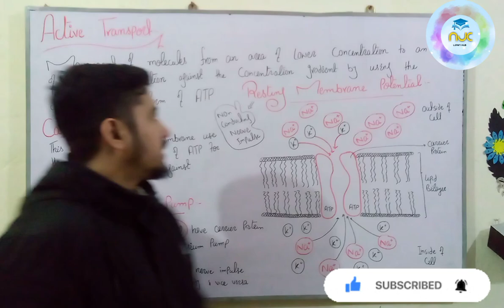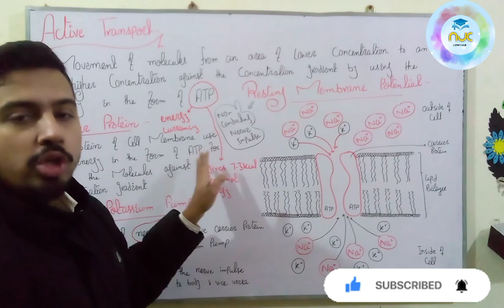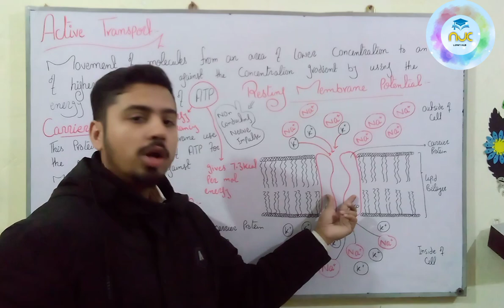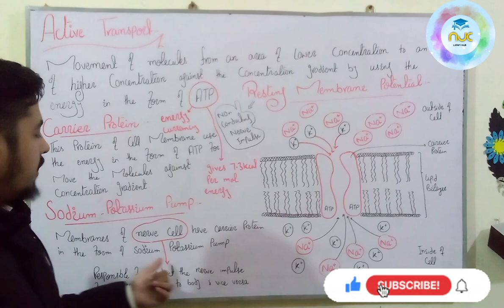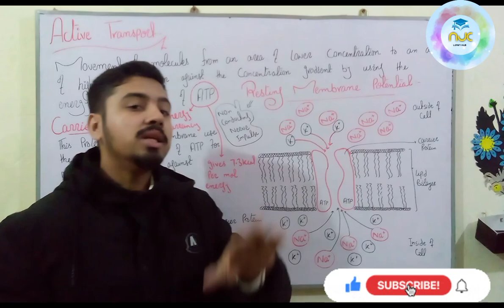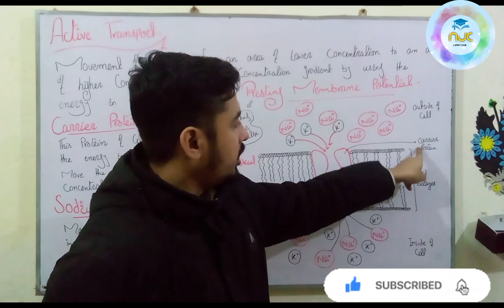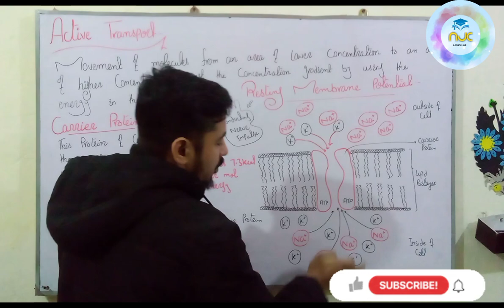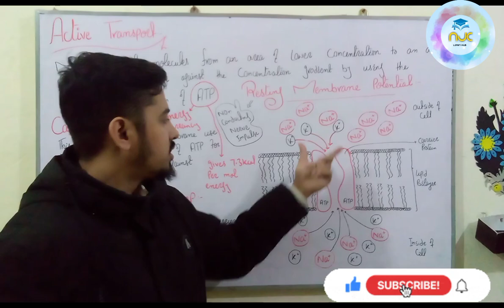Active Transport 9th Biology | 9th class biology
9th Class Biology
chapter no. 4
topic:
1) Active Transport